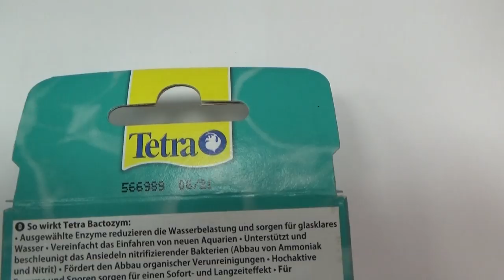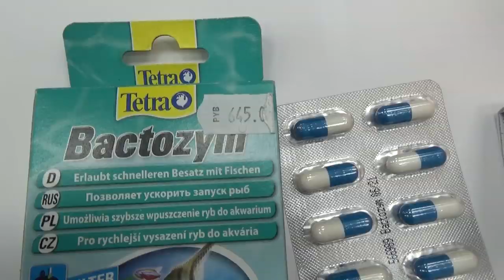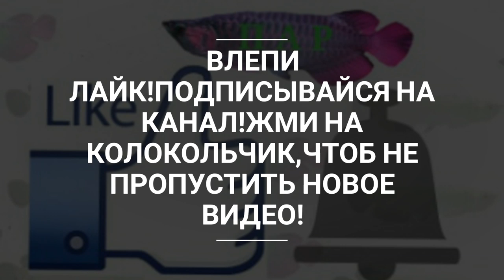Тетра Бактозим. Bactozym.